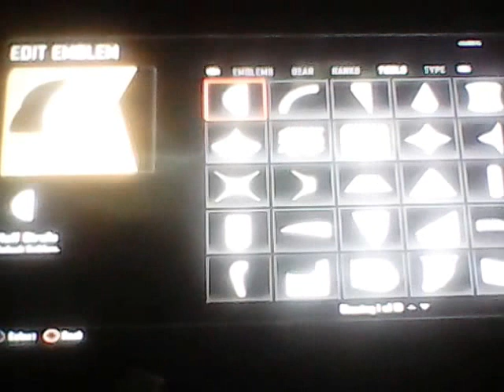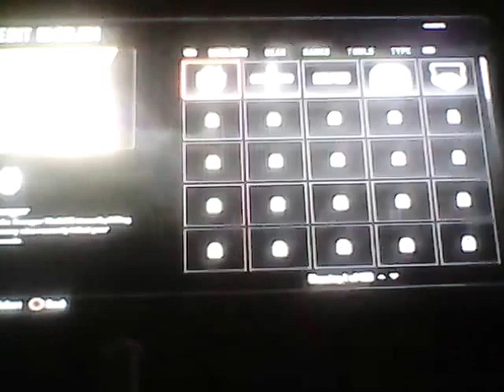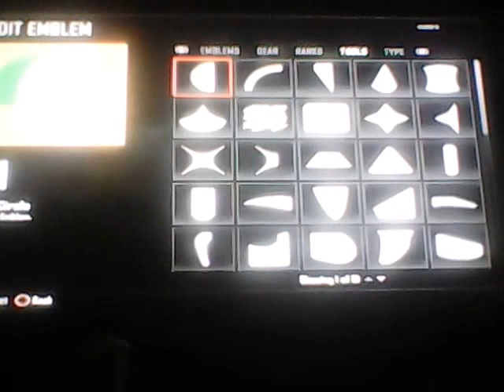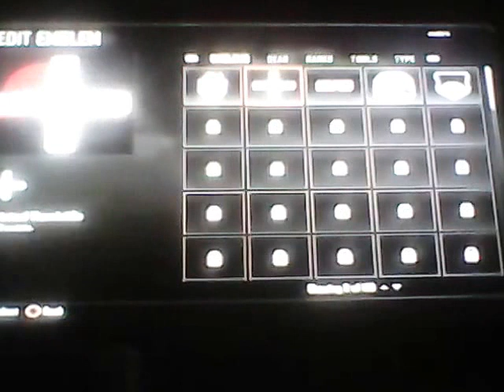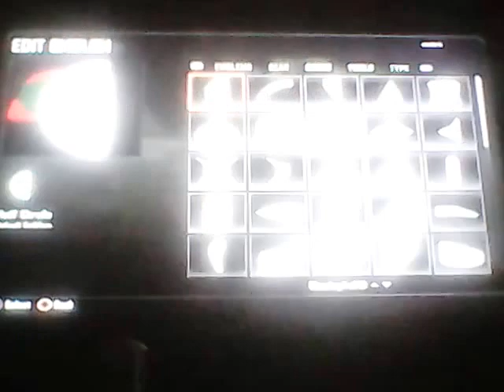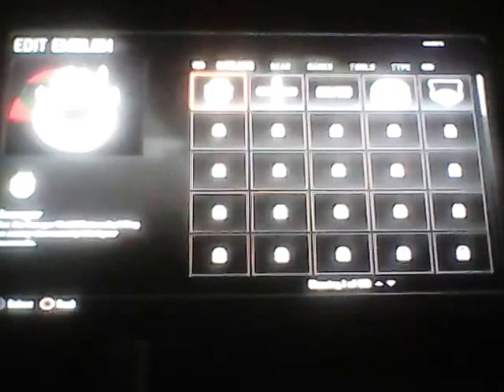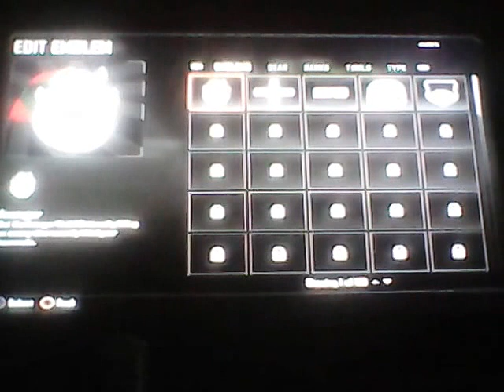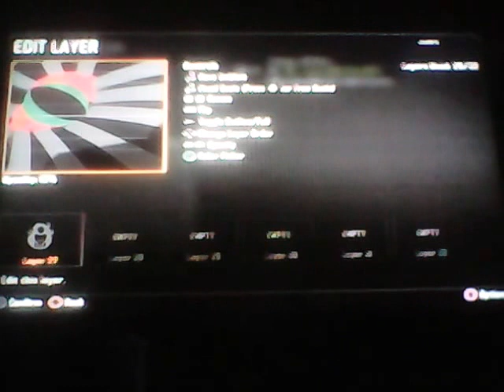One great cod gameplay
Hello guys hope you enjoy this cod video